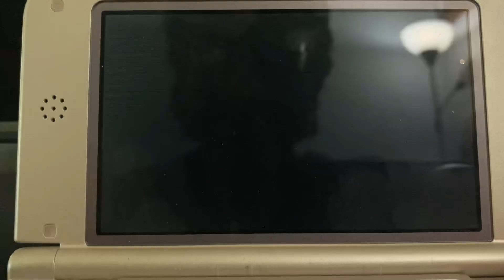Shiny Espurr - Pokémon X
Shiny Espurr just shy of 24 hours after Oddish! We’re on a roll now. I don’t remember the last time I had two that close together, but I also have trouble remembering what I’ve caught and what I haven’t 😅 thanks for watching and make it a great day!